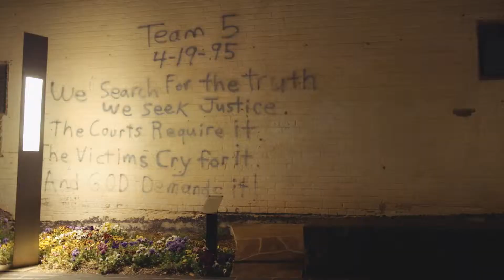OCU Law Summit Video Final Cut | VI Marketing and Branding